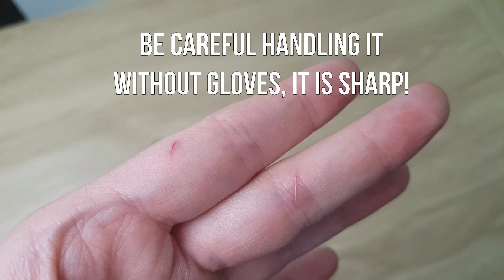Watch Me Resin #47 | Free Form Geode | First attempt at making a free form geode agate tray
RESIN SAFETY
Please use resin with care. Any health and safety questions should be asked directly to the company of the resin you use. Read your product safety data sheet (SDS) before using, always wear PPE- nitrile gloves, respirator and goggles or a full-face respirator. Do it in an open, ventilated area- separate to your living spaces. Long sleeved clothing is also advised. Do some research into using resin safely so you can be as well informed as possible to the possible health risks of using it incorrectly.

I use ArtCast Slow Set for both pouring and doming.
I also use their UV resin and I LOVE IT! They also have stunning resin pigments & pastes to make beautiful resin art with.

I have brought many molds, glitters & inclusions from miniature sweet over the years & they are amazing. They have products for all kinds of art & craft projects!

Miniature Sweet: Resin pigments (my favourite I have ever used!) UV Resin, iridescent flakes, chameleon powders, jewellery findings, beads and pearls. I have ordered from them many times over the years so I highly recommend them.

✦ PRODUCTS ✦
If not listed here, Ali Express or Ebay are great places to search for craft supplies! Some of these are not exact products I use but very similar :)
UV Resin ↠
Pearl EX Mica Powder ↠
Heart Shaped Bails ↠
Mylar Flakes ↠
Silicone Doming Mat ↠
Heat Gun ↠
Resin Pigment Ink ↠
Transparency Sheets ↠